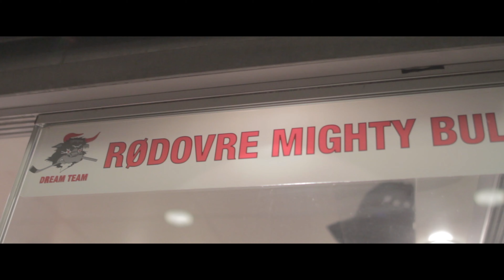Estate Rødovre Reklame film #2